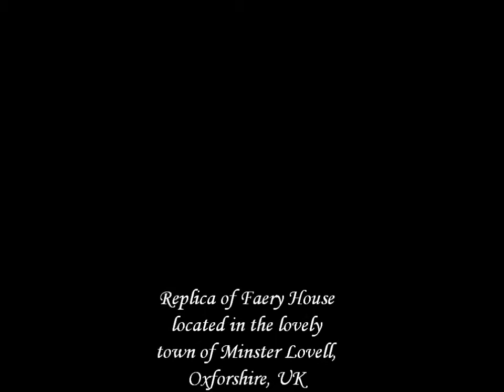Faery House at Minster Lovell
This enchanted faery house is a replica of a house found in Minster Lovell, UK in 1917.  It was recreated by Melissa Hirst Chaple in 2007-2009